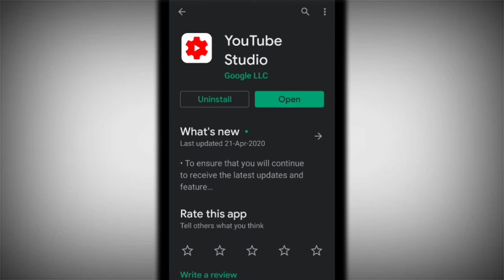[ DARK MODE ] YT studio app App Dark Theme | Dark Mode in YT studio App - Sachin Saxena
Hi Guys Sachin Saxena here today in this video i am telling about ddark mode in yt studio app and how you can get dark mode in yt studio app new video
 Check out whole video for more...

Dark theme / dark mode in yt/youtube studio app

Sachin saxena

कुछ अच्छे वीडियोस जो आपको पसंद आएंगे

My equipments
Mobiles
Redmi 6a
Realme 2 pro
Mic
Boya BY M1

MY TRIPOD

Green Screen

Best phone under 5000 :
Lava Z60s